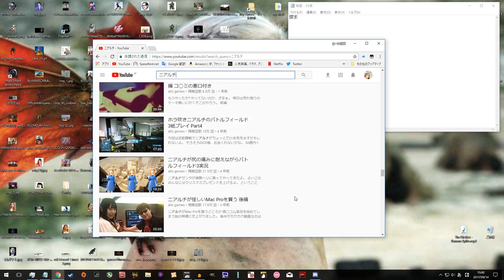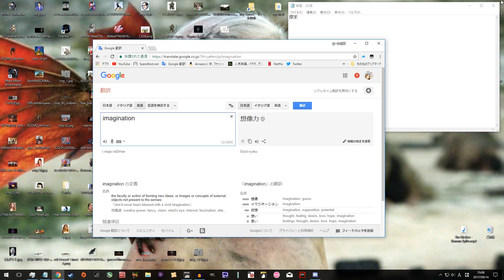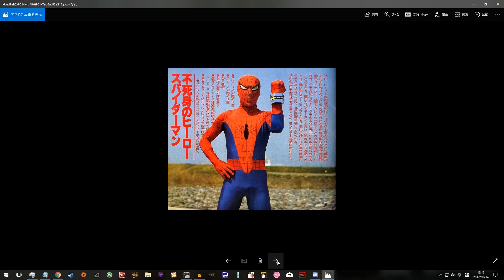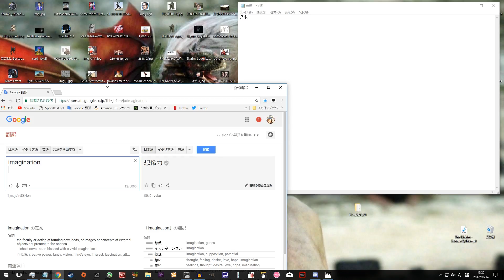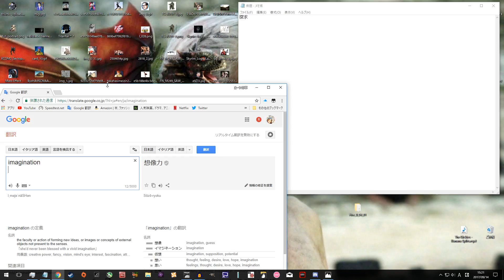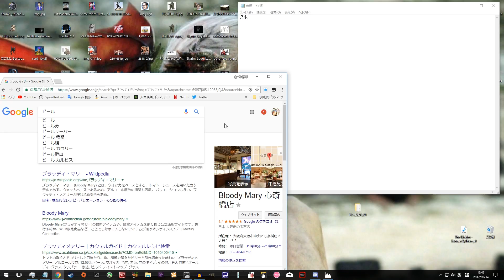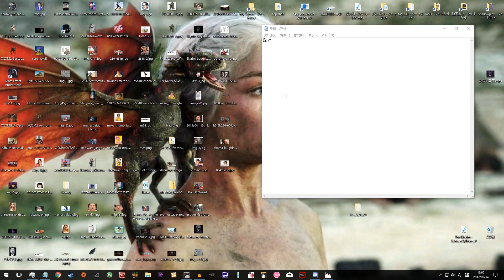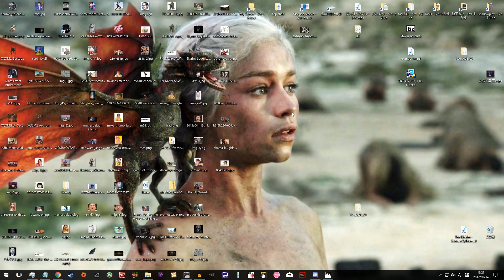シンヤラジオ喋るだけ おこめ モナ その2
コメント＆高評価ヨロシク！動画作りのモチベーション上がります(^^♪

◇再生リスト◇